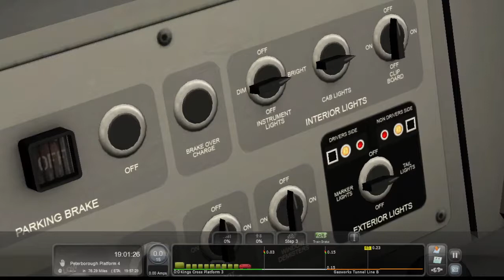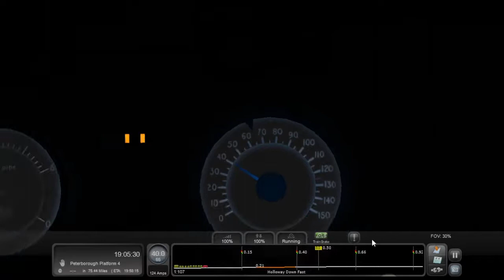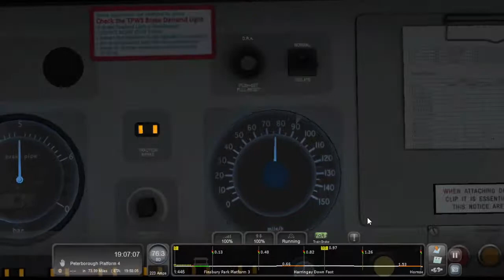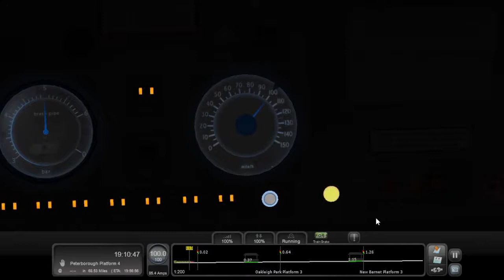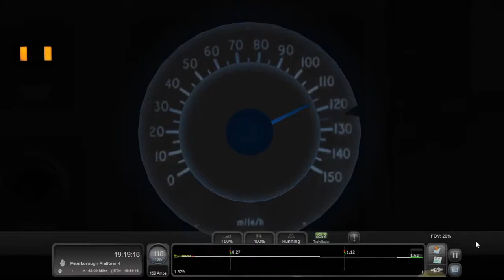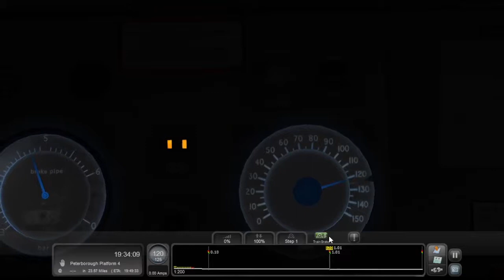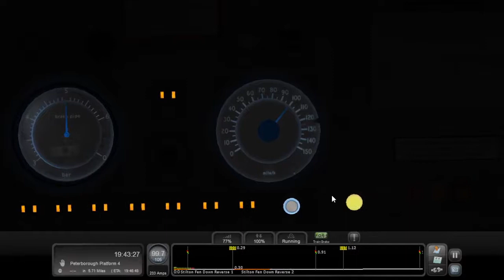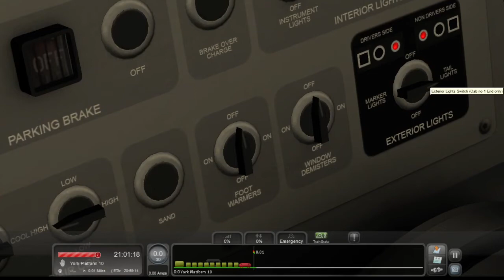Train Simulator driving from London Kings Cross to York. IC225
Driving from London Kings Cross to York. What I did I paused the video on the London Kings Cross to Peterborough route. then I selected Peterborough to York route and I resume the video.